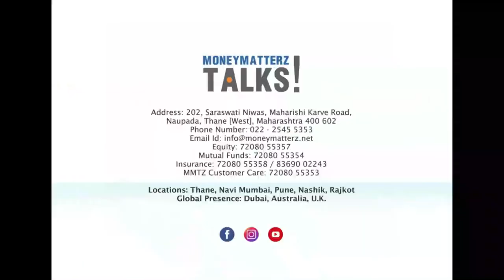Investing in IPO | MMTZ Talks!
Many investors get attracted to the Stock Markets when a new company is listing for the first time in the form of IPO.
Like companies, many new investors also are added to stock Markets due to IPO.
There are a lot of myths about and around IPO.
In last week’s video, our guest of the month talked about the compliances and procedure required for the listing.
In this video we will highlight the right ways of investing in the IPO.

INVESTING IN IPO
Eske pehele ke video mein humne deekha how many compliances are required before any company can list their shares on the stock market. A company is listed through an IPO or Initial Public Offering

And More IPOs coming into the market then the markets are found to be bullish

So lets us discuss how to invest in an IPO in today's Money Matterz talks

2020 jana jayeega corona ke keher se, Where there was a lot of pessimism and we saw a lot of panic in the markets. Investors were selling stocks in all sectors, when the panic settled by early April there was a fresh interest to buy shares of companies. Aur ye V-shaped recovery hone ke baad there was a renewed interest of companies to Launch their IPOs.

In the calendar year 2020, we saw 15 companies getting listed. The Nifty 50 Index has gained close to 80% from its 52-week low on March 23…….. such was the scoreboard for 2020.

Going into 2021, the IPO activity is not only likely to be dominated by resilient sectors like new-age technology, healthcare and consumers, but also from recovering sectors like hospitality, commercial real estate (real estate investment trusts) and BFSI (banking financial services and insurance.
We have also had a lot of clients wanting to take advantage of this….. many did open their DEMAT accounts only to invest in IPOs.
Bohot logo ko ye galat faime hai ke IPO mein invest keeya matlab Profit Guaranteed. That is not always true.

Let's look at some important factors while investing in IPO:-
1. Know the Company – All companies who are coming up with their IPO have to give detail about the company in a certain format mentioned by SEBI in the Red Herring Prospectus. It has a lot of information. I suggest do take the help of your financial advisor or form a group of friends from different backgrounds who can help you declutter the information and will help you in the selection of the company.

2. Strong Promoters - Another key factor to look at is the entity that is promoting the IPO. Key promoters could either be a company or an individual. Recognized names add certain credibility to the issue and therefore, add a premium to the price as well. Another boost to the company’s valuation is when the company is government-owned or is promoted by someone close to the government.

3. Objective of the company - Where will the funds be used? Look to answer these to help judge the time frame of returns. This will also indicate the direction the company will take.

4. Invest in a business that you Understand – Companies can be from many different industries or sectors. Ideally one should look for companies in sectors you understand or have an interest in so you can make informed decisions about taking part in an IPO.
With this homework done you are ready to invest in IPO.
If you have any more questions do send in your question in the comments section on the youtube channel Money Matterz talks or write to us.
Until next time happy Investing.
Apart from this content that we have presented in the video, a few questions that we were asked were...
What is IPO Grey Market?
The IPO grey market is unofficial but investors keep looking at the grey market price of an IPO to get an indication about the fixed gain of the said stock.

what is IPO Subscription status?

You can check the allotment status of your application.

We will keep adding more relevant questions as people ask us.